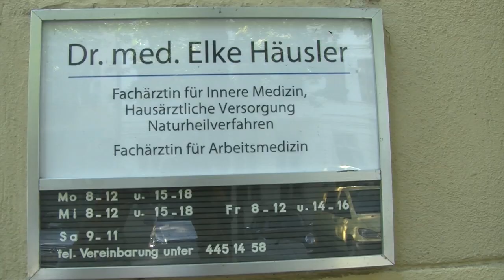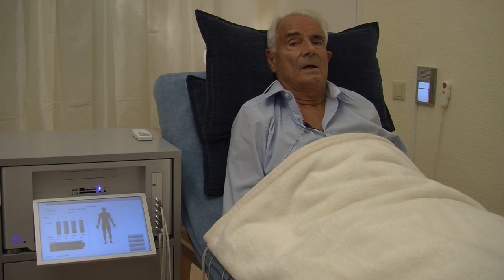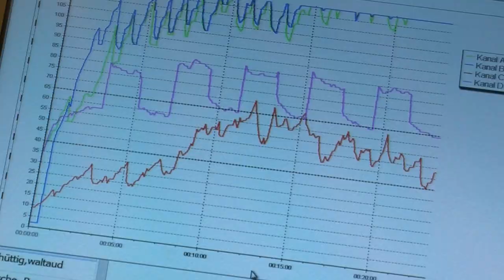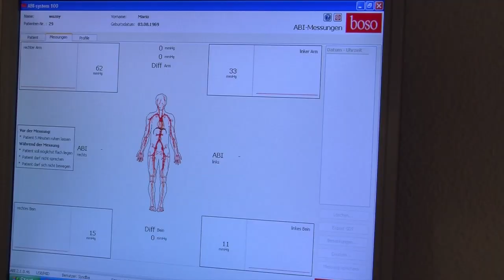Dr. med. Elke Häusler in Berlin Praxis für Innere Medizin + Arbeitsmedizin